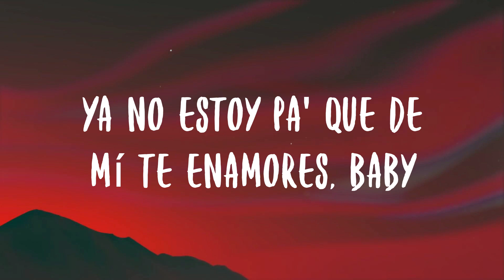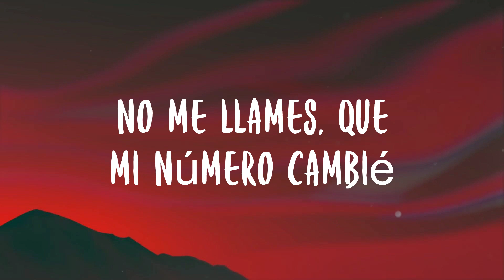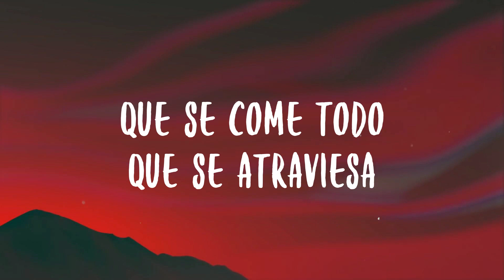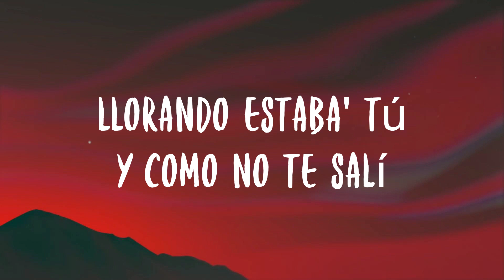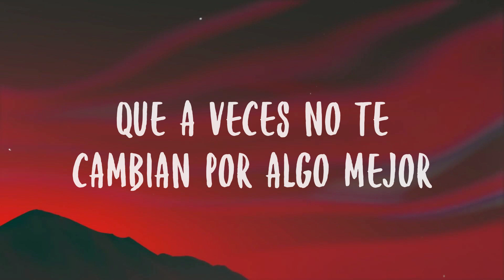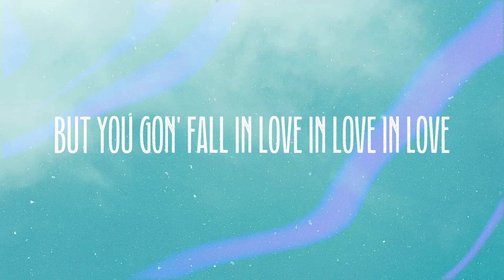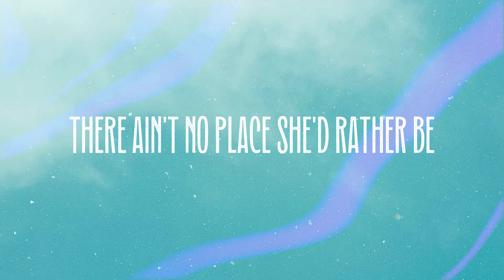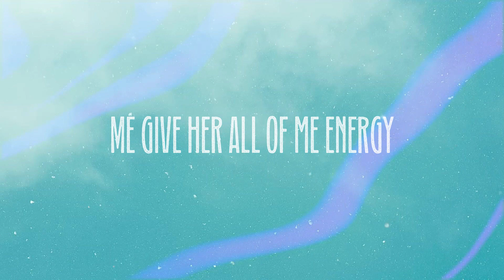MAMIII - Becky G, Karol G (Lyrics)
MAMIII - Becky G, Karol G (Lyrics)  del  O-o-ovy on the drums
  Salud, mami
  Sin Visa ni pasaporte
  No me vuelvas a llamar
  Que hasta boté el cеlular
  De lo tóxico que erеs
  Se volvió perjudicial
  De lo tóxico que eres
  No te quiero ver más
  Llegué pa'l party, saca la botella
  La que te quería
  No sé quién es ella
  Te dejé el review
  No te puse ni una estrella
  Y te olvidé porque no dejaste huella
  Ya no mira pa'trás
  Ni pa' parquearme
  Llama 1-800-jódete
  Llama 1-800-jódete
  Hasta boté el celular
  Se volvió perjudicial
  Ay, yo lo lamento
  Tu' gana' de volver
  Murieron en el intento
  Lo hiciste ver como que perdiste el tiempo
  Quedaste bien porque lo mío ni lo cuento
  Te veo en la' rede'
  No puedo creerlo, qué pena de ti
  Yo que fui buena
  Y tú qué gonorrea pagándome así
  Rata de dos patas, lo dijo Paquito
  Un animal rastrero
  Que se come todo que se atraviesa
  Diablo, tú ere' un cuero
  No digas te quiero, mejor sé sincero
  No digas te amo
  Porque eso fue en vano
  Llorando estaba' tú y como no te salí
  Andas comiéndote a otra perra
  Pero estás pensando en mí